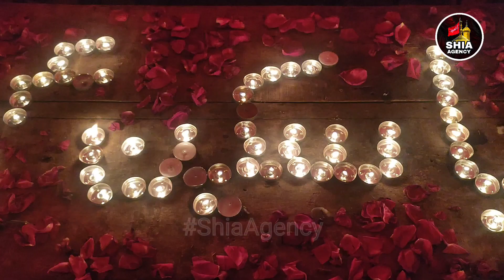Bejaan Huyi Bacchi To Bejaan Bibiyan | Matamdari at Zindan e Sham, Kesar Baug Mumbai | Alam Baramdgi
Bejaan Huyi Bacchi To Bejaan Bibiyan
Alam Baramdgi
Location: Zindan e Sham, Kesar Baug, Mumbai
Safar 1445h /2023

For All Live Majalis, Shabbedari, Pursadari, Jashn

Please Share This Link